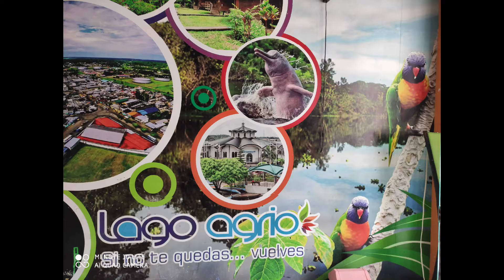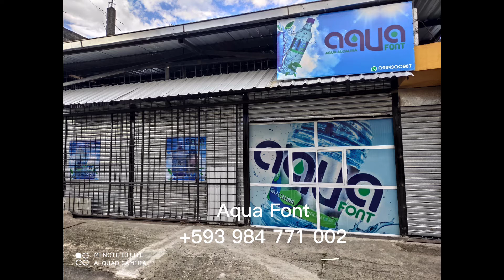PANTALLA GIGANTE EN EL PARQUE NUEVA LOJA LAGO AGRIO ECUADOR 🇪🇨 BIENVENIDOS 👍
👍🇪🇨🌎👍 EXELENTE VÍDEO BIENVENIDOS A MÍ CANAL 👍